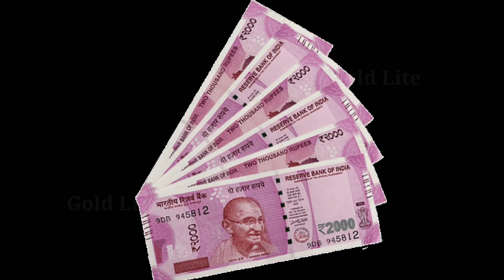500$ ka fraud from Sponsorship ! Gold lite channel ke saath fraud ! ₹32,000 का धोका हुआ मेरे साथ !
Gold Lite Channel ke saath fraud

(Credit)
Gameplay :- Mirror_s_Edge_Catalyst-_Free_To_Use_Gameplay_(60_FPS)